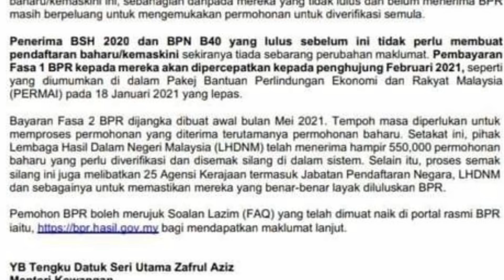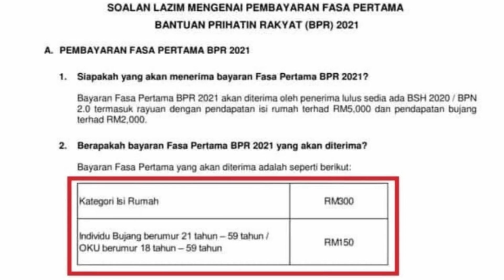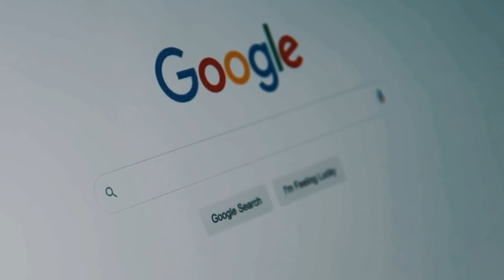Tarikh Bayaran BPR FASA 2 Bantuan Prihatin Rakyat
Tarikh Bayaran BPR FASA 2 Bantuan Prihatin Rakyat. Menurut Media LHDNM, bayaran duit BPR fasa 2 dijangka akan dibayar secara beperingkat mulai pada bulan Mei 2021. Seperti biasa duit BPR akan dikredit terus ke akaun penerima. Mereka yang tidak mempunyai akaun boleh mengambil duit BPR mereka di Bank Simpanan Nasional BSN dengan pengunaan no baucar.